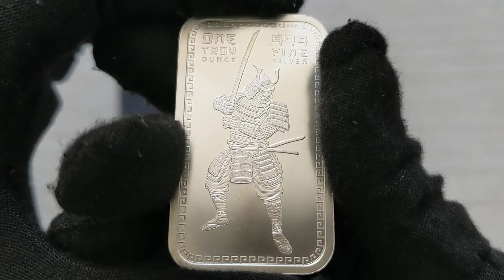Samurai Warrior Silver Bar Unboxing at bullion Exchanges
We are pleased to bring you this 1 oz Silver Samurai Warrior Bar .999 Fine. This bar is made from 1 troy ounce of .999 fine silver, making it a classic size that is further enhanced with its unique Samurai Warrior design. Secure this intricately designed Samurai 1 oz silver bar from Bullion Exchanges now and add some rich cultural history to your collection.

The rise of the Samurai began in the 12th Century Japan under Shogun rule. These elite Japanese warriors were held in high regard as a representation of the ideal citizen and example as a perfect, honorable warrior. Some of the weaponry used by Samurai soldiers included the yumi (longbow), the yari (spear), and the famous Samurai sword, the katana. Their armor was usually made from iron, leather, and bronze plates laced together. Depictions of Samurai have appeared in films, television, and comic books, as well as in other art forms like literature and paintings. Honor their distinguished cultural legacy by adding a beautiful 1 oz Samurai silver bar to your collection.

The front of the Samurai silver bar features a fierce Samurai in full armor, his sword is drawn and ready for battle. The weight and purity of the bar appear at the top. The back of the Samurai silver bar displays an intricate design.

Product Specifications:

Contains 1 troy oz of .999 fine silver
Struck by the Golden State Mint
Individual bars come in protective plastic flips, lot of 20 in protective plastic tubes
Obverse: Displays a depiction of a fierce Samurai in full armor, ready to swing his katana. Inscriptions: “ONE TROY OUNCE” and “.999 FINE SILVER”.
Reverse: Features an intricate oriental pattern.
Bullion Exchanges is always ready to offer bullion products that are quality investments with interesting designs like this 1 oz Silver Samurai Warrior Bar .999 Fine. You might also like the Asahi 10 troy oz and 1 oz silver bars. Once you complete the checkout process, your purchase will be securely packaged and shipped to your address. Our customer service associates are standing by to help you with any questions or concerns.